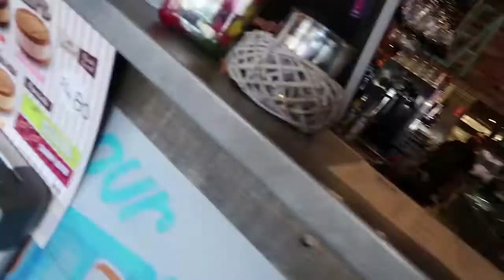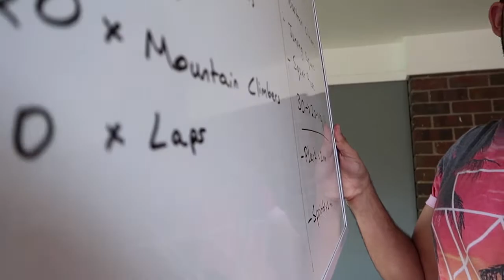My first Vlog - Adventures Were Had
31/10/2017

My name is Josh Kelly and i'm a Personal Trainer and starting the Vlog Life! This is a major adjustment for me and something i've wanted to do for a long time, and I think i'll get the hang of it pretty quickly. Especially with the help of you guys out there who may watch these.

I'll take any advice, feedback, or criticism on board and do my best to provide entertaining content for all of you! I like to make people laugh and am prepared to do wacky and fun things. So If anyone has suggestions of what they'd like to see i am more then willing to give it a try!

If you'd like then please leave a comment or like.

2BAD - Space Cake
John Alexander - Saxophone
Justin Bieber - Despacito ft. Luis Fonsi  Daddy Yankee (Jeydee Club Remix)
Lavao  Earldom - Summerdream